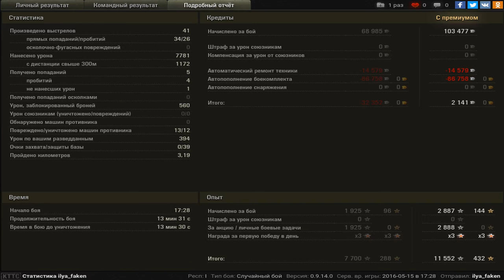тащим на е50